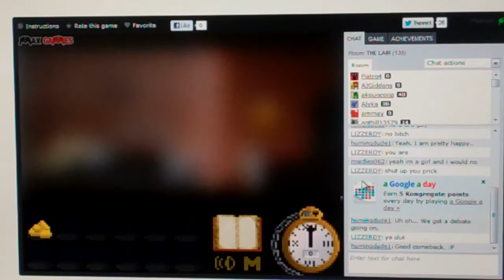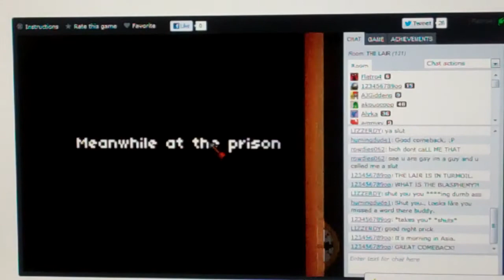DON'T BREAK MY LEGS!!!! - I Have 1 day part 1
All that just for trying to escape from prison?